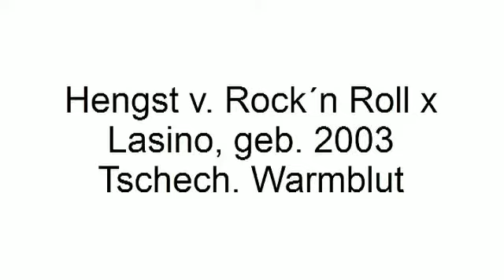Rock´n Roll - Lasino, geb. 2003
Tschech. Warmblut, Hengst, Fuchs, Stm. ca. 170 cm